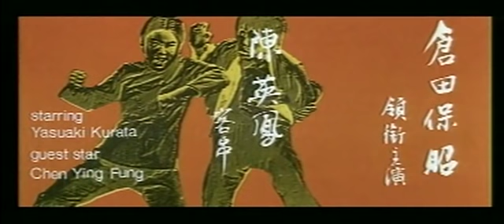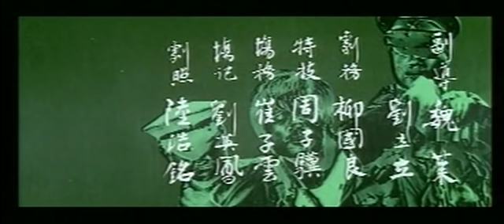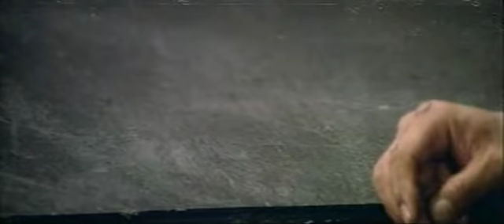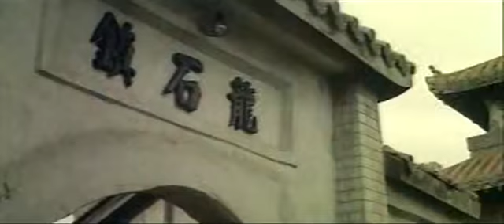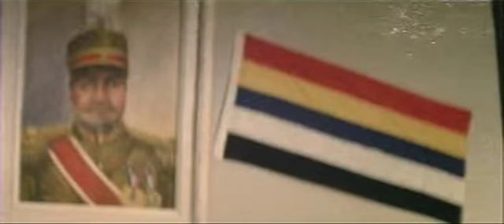A Gathering of Heroes MP4